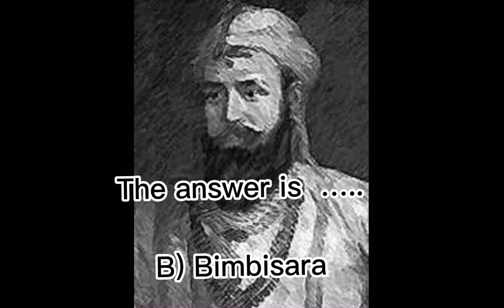Simply History Trivia - 1: Which Iron Age Indian king came first?